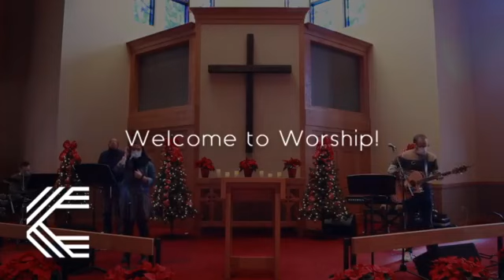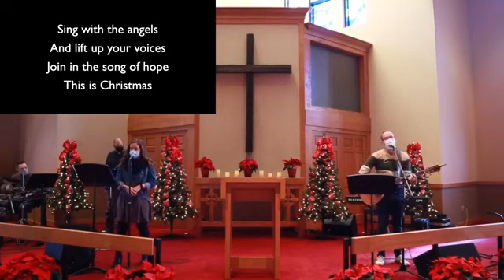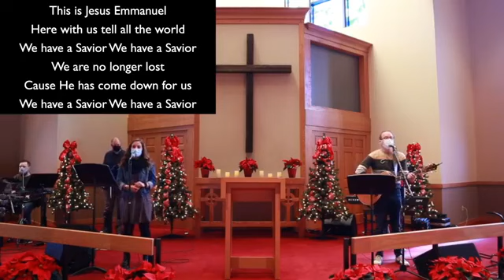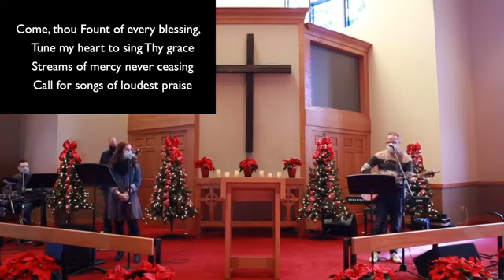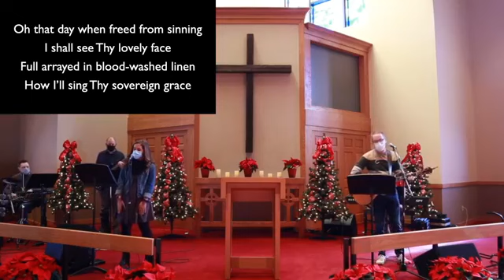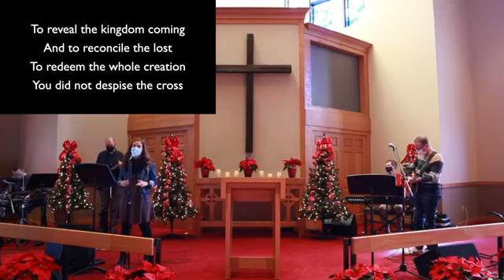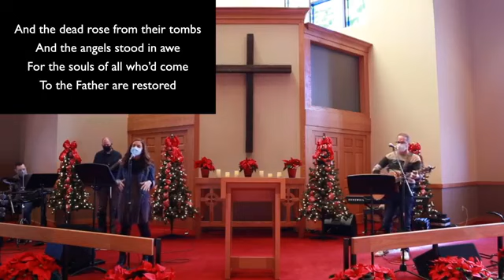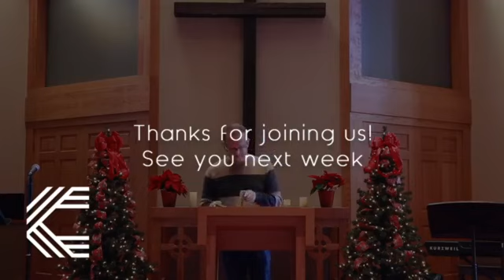Worship 11/29/20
Sunday worship livestream